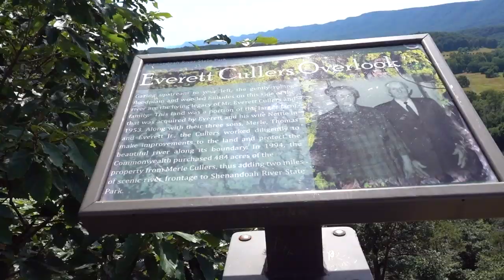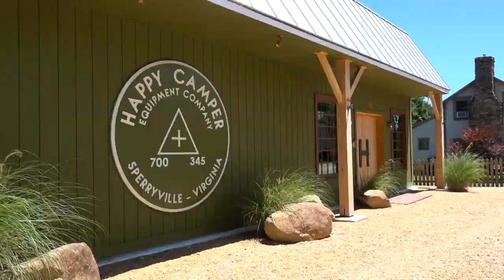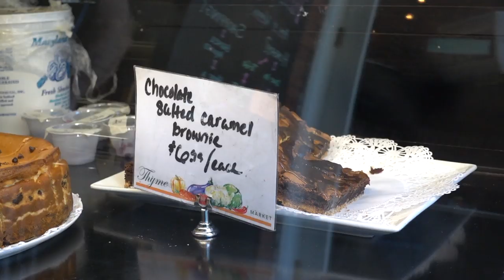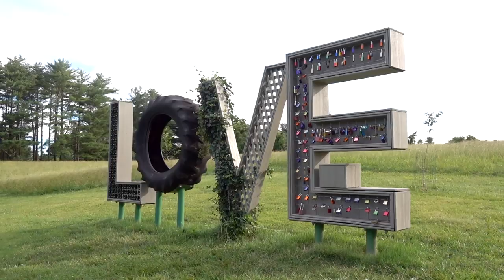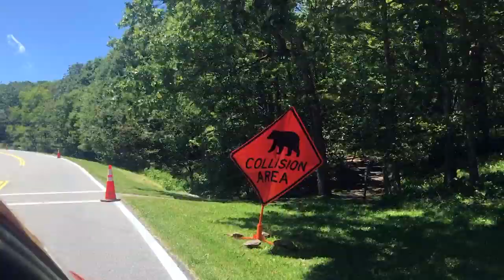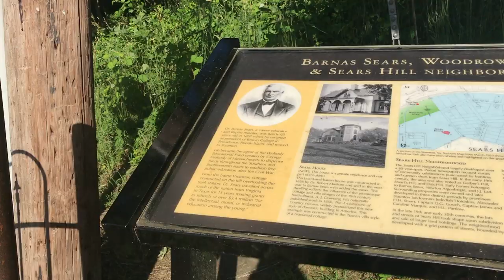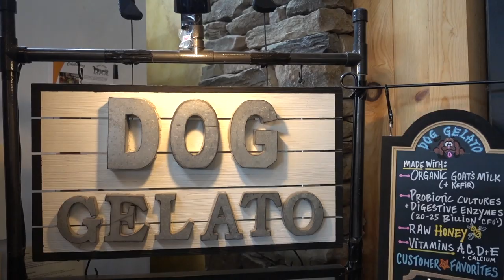FINDING THE LOVE IN VIRGINIA - AN RV ROAD TRIP. From Raceways to Scenic Roads - RV Style | RV Life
Virginia is for LOVERS! Join us for a road trip, from raceways to scenic roads, RV style - looking for love.

ℹ️ About this Episode:
Planning a trip to Virginia? We take you on a road trip (RV style) through Northern and Central Virginia, and the Shenandoah Valley, in search of scenic roads, LOVEworks (LOVE signs), charming, historic towns and great food and drinks. Get our itinerary plus links to the LOVEworks map, and more ideas for Virginia road trips

➡️ RELATED LINKS
Finding the LOVE in Virginia Post, Itinerary and LOVEworks Google Map
RV Makeover & Gear Store

📖 Our Book ⭐️⭐️⭐️⭐️⭐️
Our book “Living the RV Life – Your Ultimate Guide to Life on the Road” is a bestseller and hands down the best place to start your RVing journey. Get inspired, educated and save hundreds of valuable hours of time to get you on the right track before you hit the road. It’s the first and only book about RV life by a major publisher. Don’t start RVing without a copy of “Living the RV Life.“ Available at all good booksellers, including Barnes & Noble, Independent Bookstores and Amazon

Getting ready to make a big decision or purchase and want a sounding board? Book a private session to talk it through, get our advice and answer your questions.

*We partnered with Virginia Tourism to create the itinerary for this road trip.